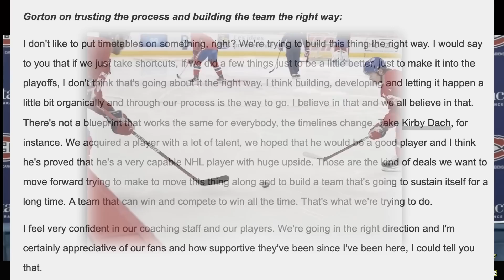Habs News Update - April 15th, 2023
OK Guys, it's time for another one of these Habs News Update thingymajiggys, with the season now over for the Montreal Canadiens. The Management team and all the players had their end of the season press conferences yesterday which revealed quite a bit of information from their standpoint. Let's discuss some of the key points.